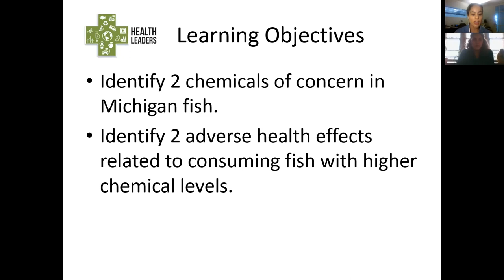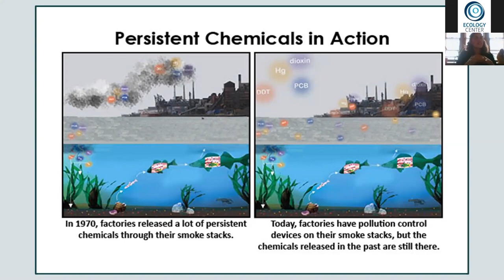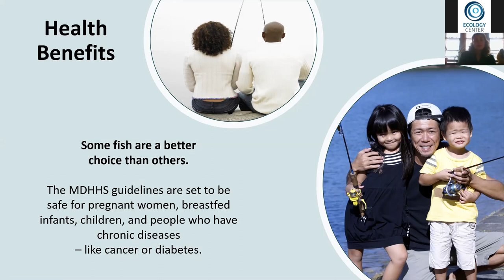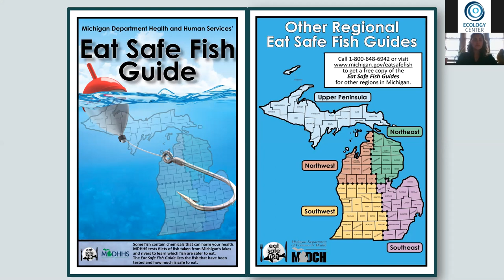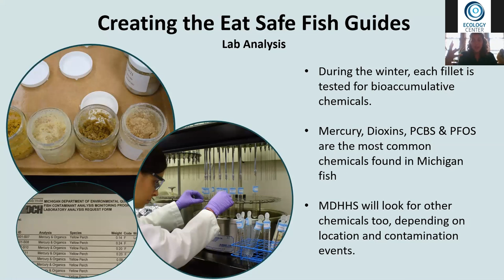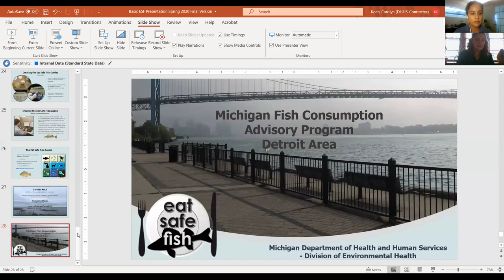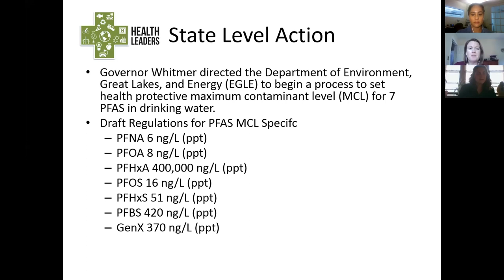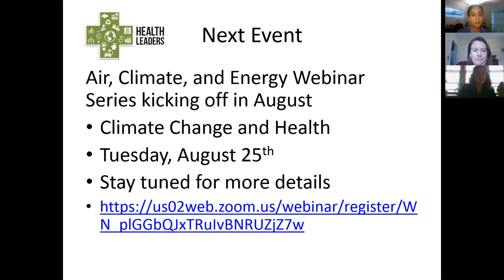Eat Safe Fish Webinar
This webinar will provide an overview of chemicals of concern in Michigan fish and health impacts of consuming fish with higher chemical concentrations.

Presenter:
Carolyn Koch, MDHHS Eat Safe Fish Program